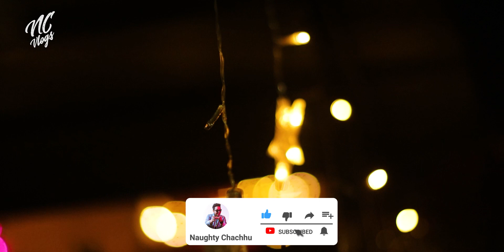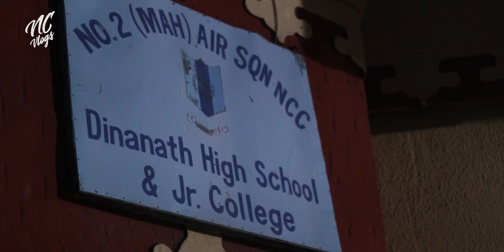GHAR ki DIWALI | DIWALI GHARWALON KE SAATH | Naughty Chachhu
All the content is entirely produced by Team Naughty Chachhu.